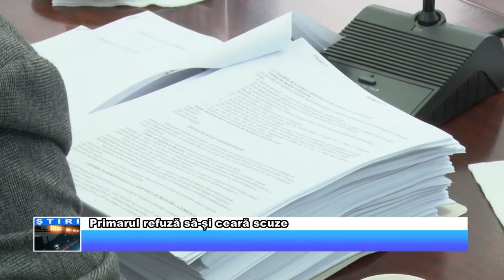Primarul refuză să și ceară scuze